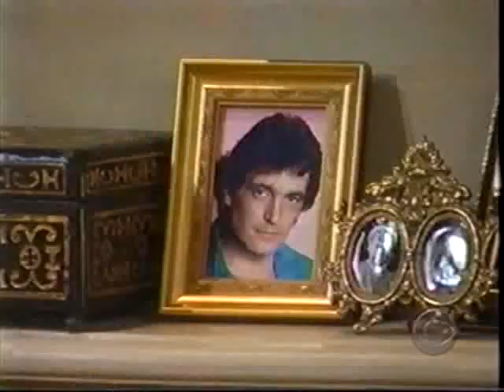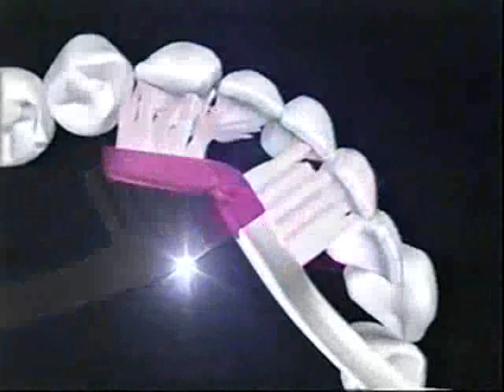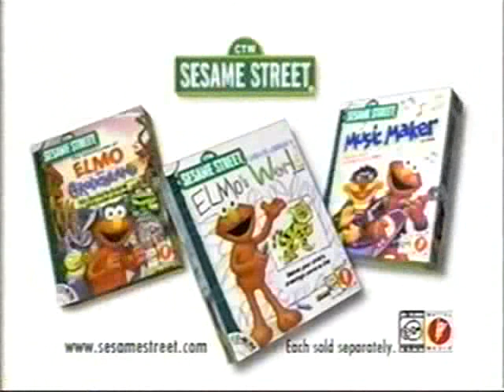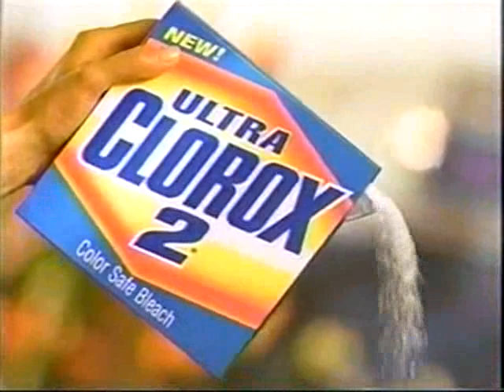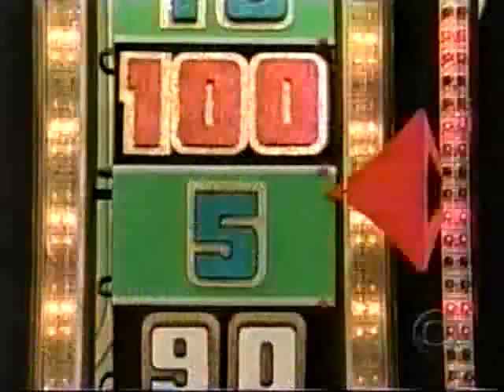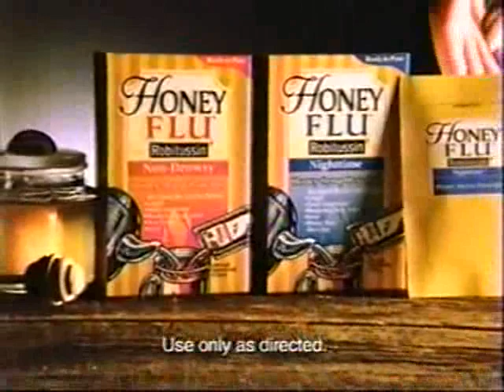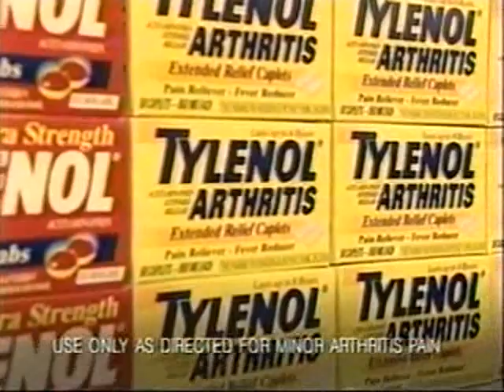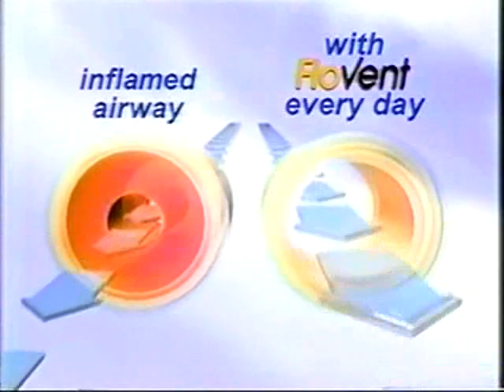ATWT 11 2 99